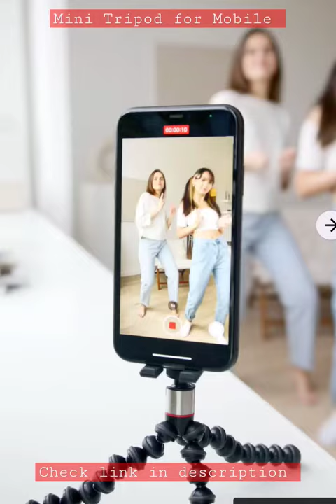Mini Tripod for Mobile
1) Sulfur Gorilla Tripod/Mini Tripod [10 inch+ 3 inch clip] fully flexible rotatable mobile stand/holder with Remote & clip holder for all Mobile Phone DSLR & Action Cameras/projector Tripod, Tripod Kit, Tripod Bracket -

2) DIGITEK® (DTR 260 GT) Gorilla Tripod/Mini 33 cm (13 Inch) Tripod for Mobile Phone with Phone Mount & Remote, Flexible Gorilla Stand for DSLR & Action Cameras

3) Manfrotto PIXI Mini Tripod, White (MTPIXI-WH)

4) ATSolutions ™Best XT-02 Bluetooth Extendable Selfie Stick with Wireless Remote and 2 Level Fill Light for Making TikTok, Vlog Videos and Tripod Stand Selfie Stick for Creating TIK Tok, Vlogs, Youtubers Tripod (Black, Supports Up to 500g) -

5) Marklif Gorilla Tripod/Mini Tripod 13 inch for Mobile Phone with Holder for Mobile, Flexible Gorilla Stand for DSLR & Action Cameras Tripod Kit -

6) Crozier Gorilla Tripod/Mini Tripod 13 inch for Mobile Phone with Holder for Mobile, Flexible Gorilla Stand for DSLR & Action Cameras (Black, White, Supports Up to 1500 g) Tripod -